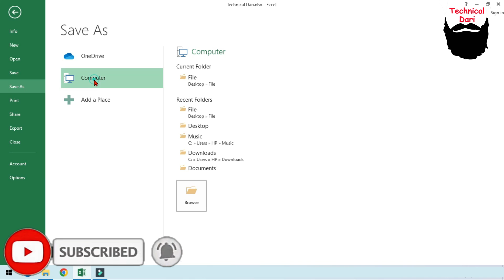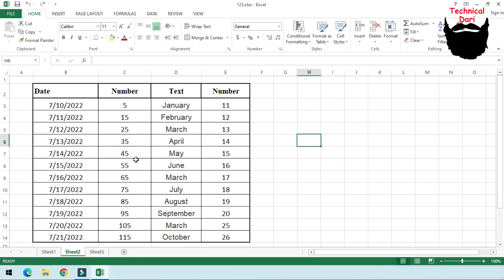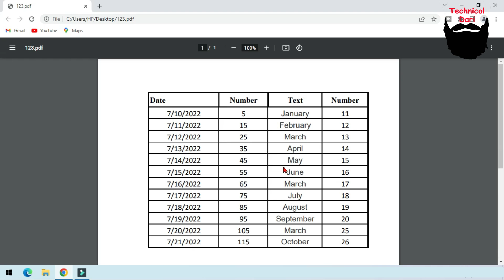Excel Trick 7 l Excel to PDF l Excel tutorial l excel class in nepali l Technical Dari 2022